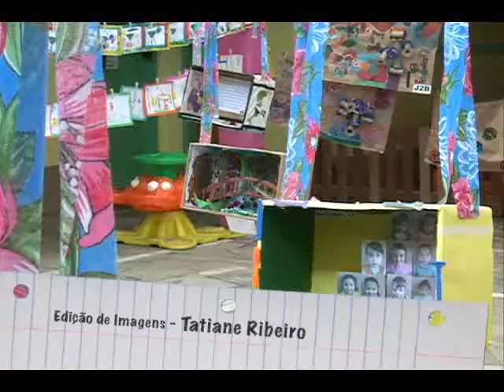Espaço da Escola: Emei. Santo Antônio 16/11/15